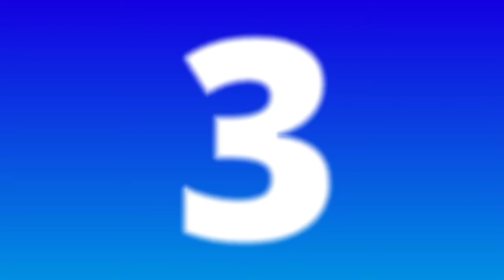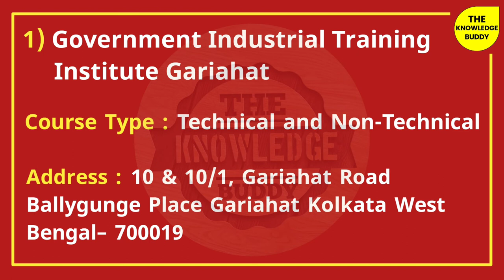Best Government ITI Colleges in Kolkata | Top 10 Government ITI Institute in Kolkata — TKB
Best Government ITI Colleges in Kolkata | Top 10 Government ITI Institute in Kolkata — The Knowledge Buddy

⚠️ Note : This video is based on my research, It may not be 100% accurate.

1) Best Government ITI College in Kolkata
2) Best Government ITI Institute in Kolkata
3) Top 10 Government ITI Institute in Kolkata
4) Top 10 Government ITI College in Kolkata
5) Best Government ITI College in West Bengal
6) Best Government ITI Institute in West Bengal
7) Top 10 Government ITI Institute in West Bengal
8) Top 10 Government ITI College in West Bengal
9) Government ITI College in Kolkata
10) Government ITI Institute in Kolkata
11) Government ITI Institute in West Bengal
12) Government ITI College in West Bengal
13) ITI College in Kolkata
14) ITI Institute in Kolkata
15) ITI College in West Bengal
16) ITI Institute in West Bengal
17) Government ITI Chhotojagulia
18) Government ITI Chinsurah
19) Government Women ITI Kolkata
20) Government ITI Howrah Homes
21) Government ITI Hooghly
22) Government ITI Halisahar
23) Government ITI Kalyani Nadia
24) Government ITI Amdanga
25) Government ITI Tollygunge
26) Government ITI Gariahat

🔴 Warning :- Don't Download And Copy Anything From This Channel. Its A Cyber Crime. All Videos Of This Channel Is Copyrighted By "The Knowledge Buddy".

➤ NOTE: Some Images, Musics, Videos, Graphics, are shown in this video May be Copyrighted to respected owners, not mine.This Channel DOES NOT Promote or encourage Any illegal activities, all contents provided by This Channel is meant for EDUCATIONAL PURPOSE only.